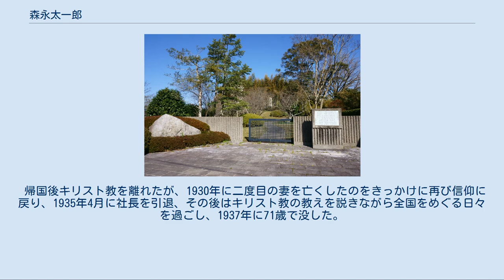森永太一郎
森永 太一郎（もりなが たいちろう、慶応元年6月17日（1865年8月8日） - 昭和12年（1937年）1月24日）は、日本の実業家。
森永製菓創業者。
佐賀県伊万里市出身。
安倍晋三首相の妻・昭恵は外曾孫娘にあたる。
 父・常次郎、母・キクの長男・伊左衛門として生まれる。
生家の森永商店は陶磁器の積み出し港として栄えた伊万里で一番の陶器問屋だった。
伊万里湾の漁業権を握る網元でもあったが、父の代には家勢も衰え、6歳の時に父が病死すると財産は人手に渡り、母は再婚。
親類の家を転々とする幼少時代を過ごした。
やがて伯父の山崎文左衛門に引き取られて山崎太一郎となり、商人の心構えを教え込まれた。
12歳まで自分の名さえ正確に書けなかったことから、奉公の余暇に手習いをさせてもらう約束で本屋の住み込み店員となり、13歳で野菜の行商人になり、15歳から伊万里焼の問屋に奉公し、19歳で上京して、叔父も出資していた横浜の合資会社有田屋（伊万里焼の営業所）で働いた。
 20歳で結婚し、翌年九谷焼を外国商館に販売していた横浜の陶器問屋道谷商店で数年を過ごしたが同店が倒産し、債権者への返済のために店の商品を海外で販売することを目論み、明治21（1888）年24歳の時に妻と長女を日本に残して渡米した。
 サンフランシスコで焼き物の販売を試みたが、労働者階級の地域であり、陶器の価格も高かったため、失敗に終わった。
日本から持ってきた陶器をオークションで売り払って日本に送金し、無料宿泊所である日本人ミッション教会の厄介になりながら、米人家庭の掃除や皿洗いなどで糊口を凌いだ。
そこで日本では誰も手掛けていなかった西洋菓子の製造に目を付け、菓子工場の仕事を探したが、人種差別の強い時代のためもあってなかなか望む仕事は見つからなかった。
オークランドに移り、下働きとして住み込んだスカンジナビア人とアイルランド人のクリスチャンの老夫婦に親切にされたことをきっかけにキリスト教に関心を持ち、のちにメリマン・ハリスから洗礼を受けた。
 明治23（1890）年夏に一度は日本に帰国し、故郷の伊万里で福音伝道を試みたが、全く相手にされなかった。
異教に入信したことを知った叔父に勘当され、森永姓に戻る。
 3か月後今度こそ西洋菓子製法の習得を目指して再び渡米し、アラメダのジョンソン・ホームベーカリーの雑用係を経て、明治28（1895）年31歳の時にオークランドのキャンディー工場＆キャンディーストア「ブルーニング社」の掃除係として入社した。
この当時、森永は身長180cm、体重70キロの巨漢だった。
ここでも多くの人種差別の苦難に会いながらも様々な西洋菓子の製法を身に付け、5年が過ぎ、日本に西洋菓子を普及させる時期になったと判断した太一郎は計11年間の滞米を終えて帰国の決心をした。
この時オークランドのブルーニング夫妻から「小売りをせず、卸だけやれば家賃の安い辺鄙な所でも済む。自分も二坪ばかりの小さな家で菓子を作り、そこで寝泊りをして始めた。」と助言を受け、明治32（1899）年6月下旬に横浜に到着した。
 帰国後1899年現在の森永製菓の前身となる森永西洋菓子製造所を東京・赤坂（旧溜池町、現在の赤坂1・2丁目付近）に設立した。
主にマシュマロを製造していたが、後にキャラメルを主力製品とする。
当時「天使の食べ物」と呼ばれていたマシュマロは在米中に行なった市場調査で邦人にもっとも好まれた菓子だった。
1905年には貿易商社に勤めていた松崎半三郎を迎い入れ、森永は自らリヤカーを引いて販売に当たった。
 帰国後キリスト教を離れたが、1930年に二度目の妻を亡くしたのをきっかけに再び信仰に戻り、1935年4月に社長を引退、その後はキリスト教の教えを説きながら全国をめぐる日々を過ごし、1937年に71歳で没した。